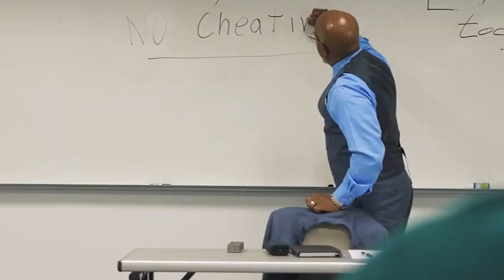All The Time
Oh, dear classes, dear university, when we were studying there, trying to get good grades, while making slightest efforts...

Does that mean something to you?

Enjoy this nice new rythm who wants to pay hommage to ours college years!

Good memories and get back your pens!